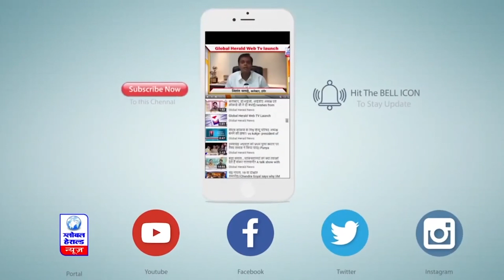इंदौर में जिम ट्रेनर, लोगों को दे रहे प्रतिबंधित इंजेक्शन || Global Herald News